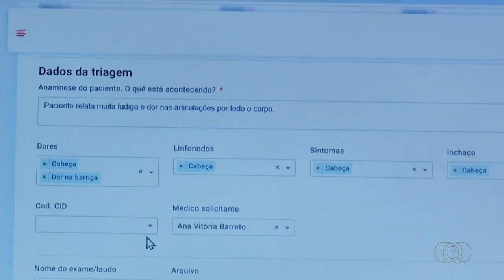Escalada JA1 - Goiânia | 24/02/24 | com Suelen Reis